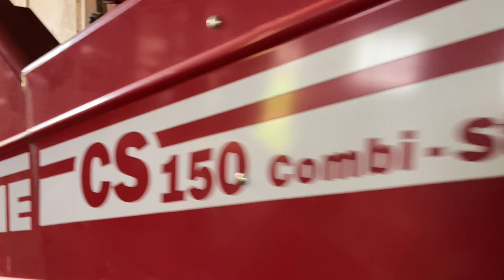Köp Stensträngläggare Grimme CS150 Combi-Star på Klaravik